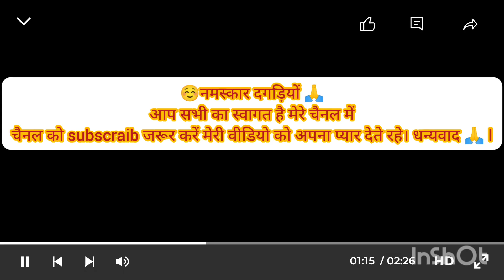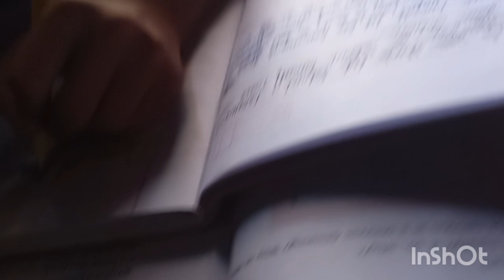आज मैं गई दी के घर।। 😀और वहा मेरी मुलाकात हुई 🤭आप खुद देखो।।@chadani761